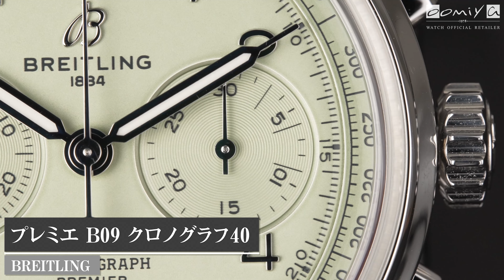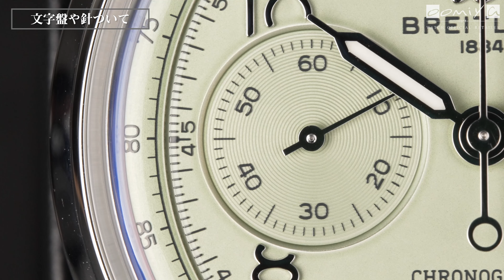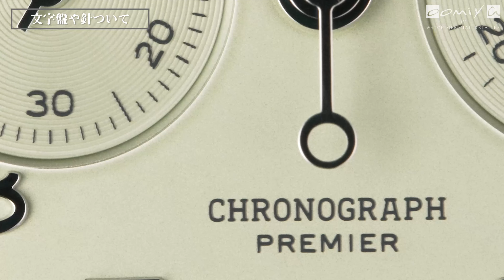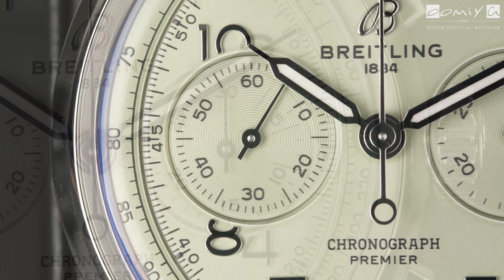【ブライトリング】プレミエ B09 クロノグラフ 40の実機開封レビュー！トレンドカラー「ピスタチオグリーン」文字盤の小型クロノグラフを紹介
今日はブライトリング プレミエ B09 クロノグラフ 40 (BREITLING PREMIER B09 CHRONOGRAPH 40)を紹介していこうと思います。

小ぶりなケースサイズで明るいカラーの文字盤を採用しており、女性の方でも使えるクラシカルなクロノグラフとなっていますので、ぜひ動画を最後まで見ていただいて何かコメントを残していただけるとうれしいです。

‹製品の詳細›
ブライトリング
プレミエ B09 クロノグラフ 40
品番 AB0930D31L1P1
価格 ￥1,050,500（税込）2023年1月現在

ブライトリング ブティック 大阪

ブライトリング ブティック 京都

※oomiya 京都店での取扱いは終了いたしました。

【グランドセイコー】”白樺”の実機開封レビュー！大人気SLGH005の文字盤から世界最高峰のムーブメントまで全て解説【GS】

【グランドセイコー】スポーツコレクションSBGJ237の実機開封レビュー！ブルーとホワイトの美しすぎるサファイアガラス回転ベゼルに感動【GS】

▼目次
0:00 オープニング
1:30 時計サイズについて
4:32 文字盤について
6:47 時計の裏側について
8:16 実際に見てみた感想について